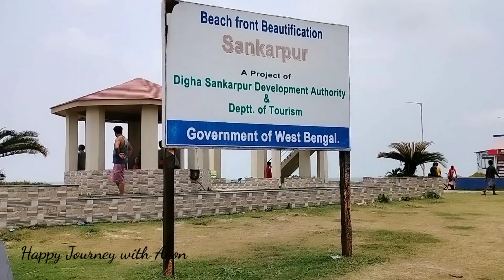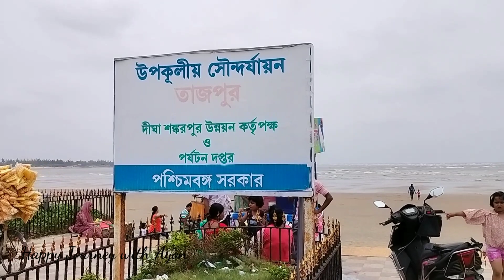Tajpur tour guide।। Shankarpur tour guide।। Digha sightseen।। Tajpur Shankarpur Digha sea beach।।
Tajpur Sea Beach
Shankarpur sea beach
Digha sightseen
Digha to Sankarpur
Digha to Tajpur
Tajpur
Shankarpur
Digha
Tajpur hotel
Shankarpur hotel
Digha theke tajpur
Digha theke shankarpur
তাজপুর সমুদ্র সৈকত
শংকরপুর সমুদ্র সৈকত
দীঘা থেকে তাজপুর
দীঘা থেকে শংকরপুর
শংকরপুর ও তাজপুর সমুদ্র সৈকত